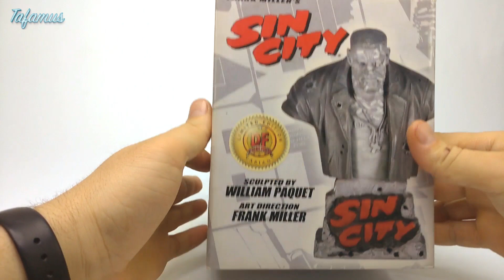Dynamic Forces Sin City Marv Büst - Bloody Variant - Limited Edition